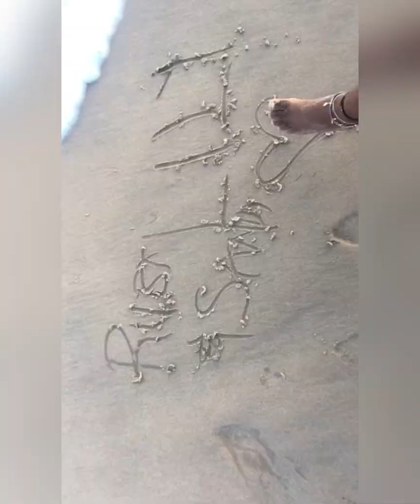Color picnic with my friends ❤️